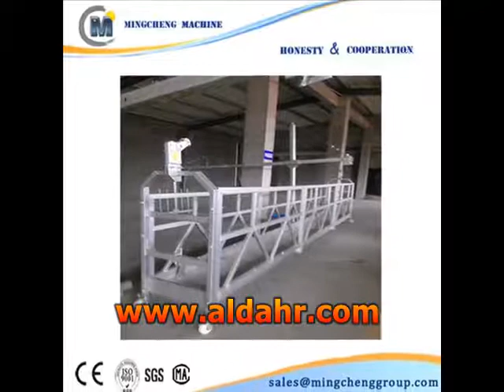All models suspended platform／cradle／Gondola